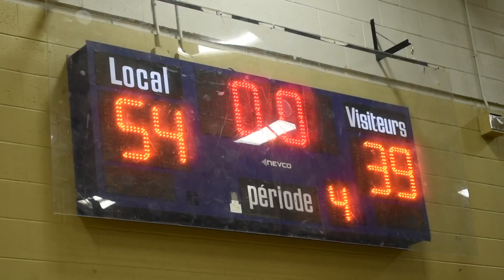Brookwood Elite: Excellence - EP. 1 - DOUBT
u16 Brookwood Elite entered B.A.B.E. 2018 in the u22 men's division. I had an absurd amount of doubt towards this team and these kids. Did they prove me wrong..? watch and find out.